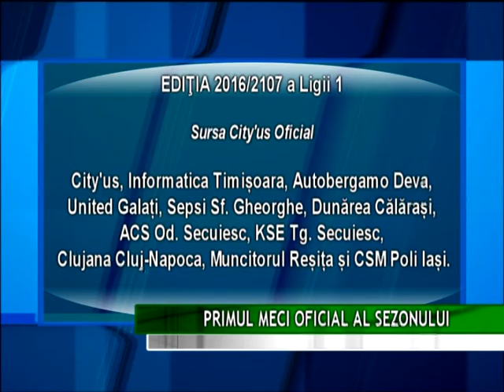PRIMUL MECI OFICIAL AL SEZONULUI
Sediul Federației Române de Fotbal a găzduit marți Adunarea Generală a echipelor de futsal din România, informează site-ul City’us.  Cu această ocazie a fost tras la sorți programul Ligii 1.